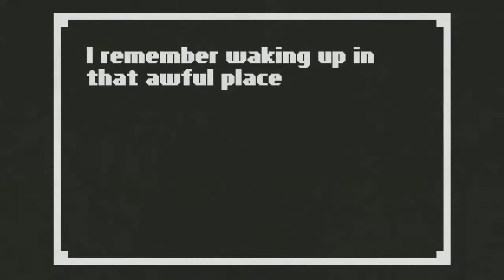Home - Launch Trailer (Soon on iPad)